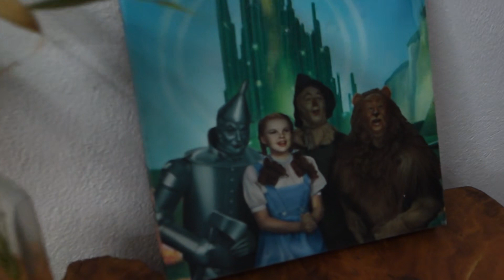CDCF #9: Leyla is on Fire (Pop Artist and DJ)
In this 9th Episode of Chris Dyer's new Podcast show, he interviews his artist friend Leyla Ghobadi, aka Leyla is on Fire ((@leylaisonfire)!  She is a multimedia artist and DJ based in the Plateau hood of Montreal.

They talk about her studio and the Plateau Mt Royal neighbourhood, horror movie props and Halloween, the band Alexisonfire, Leyla's Persian heritage, Miami Art Basel, her path of becoming an artist, working in marketing, interior design, real estate and modeling, as well as pricing art, working with epoxy, working with galleries, fraudulent art reprinters/bootleggers, teaching art, live painting at festivals, her infamous tryst (or lack thereof) with Kanye West, and world travel and art jams